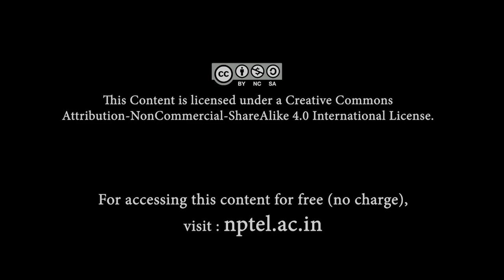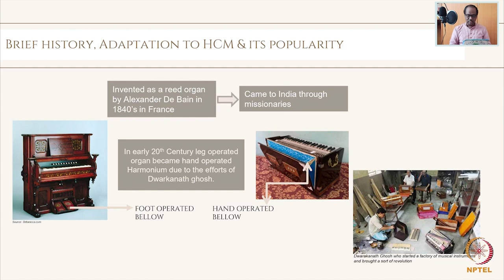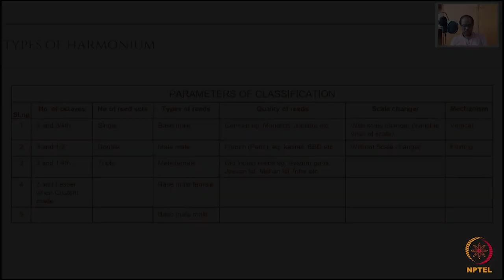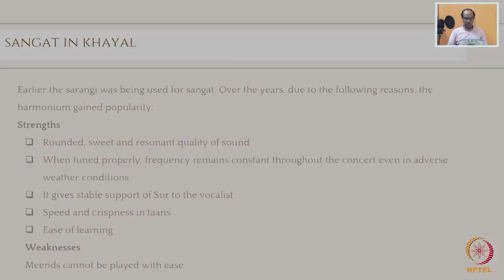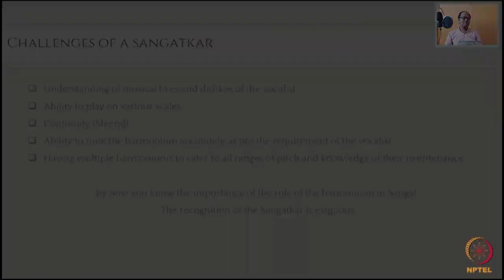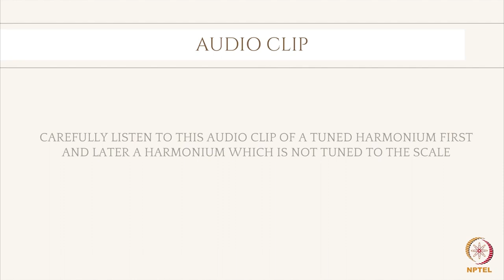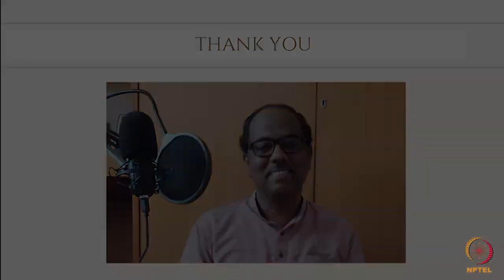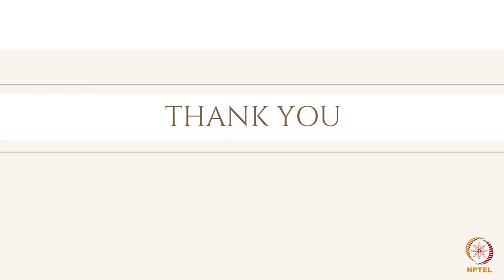The Harmonium as Accompaniment for Khayal-Guest Lecture